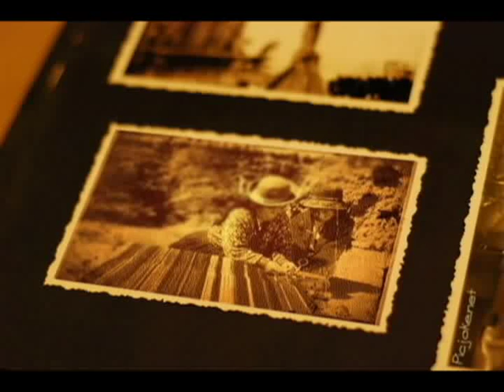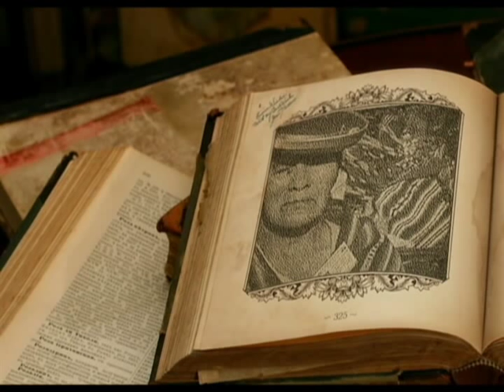YACAMALI (Qué le voy a hacer a esa mujer)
Una canción que en su tiempo creo que la hicieron popular Los Payas. Aquí los YACAMALI la tenían en su repertorio por lo tanto era parte de sus ensayos. Destacan las voces de Benjamín Aguirre y Fernando Villablanca ( Markamaru, Altiplano).